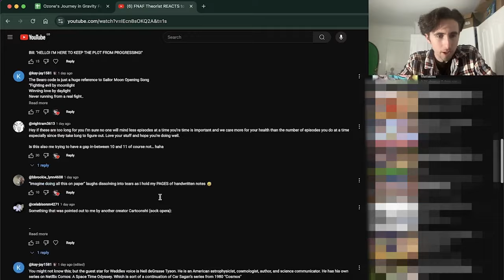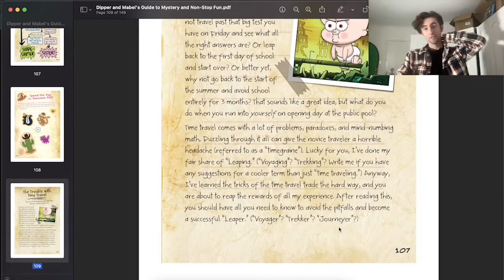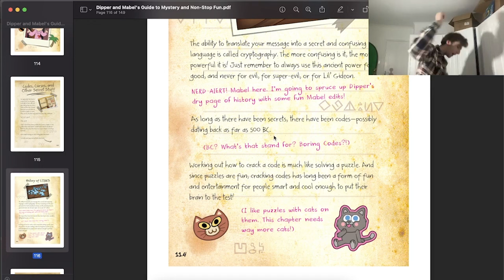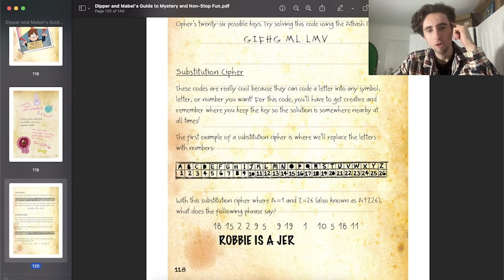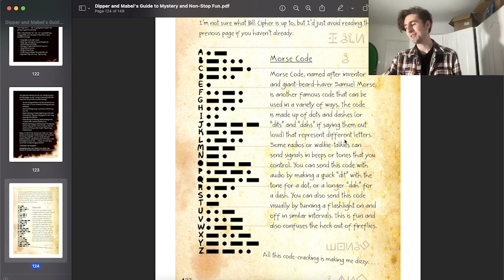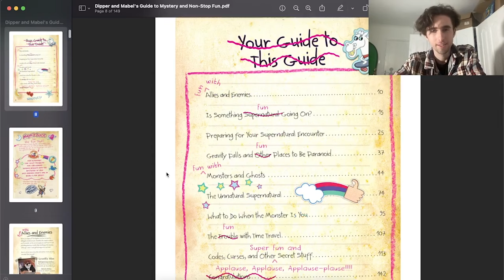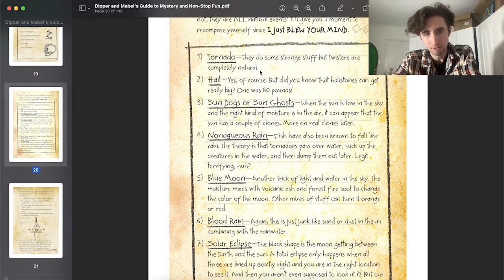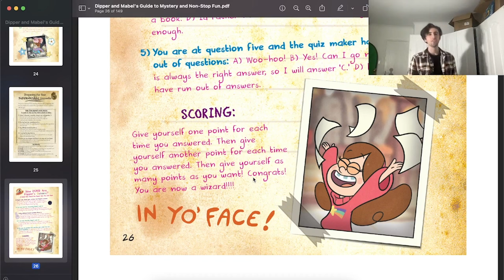This Gravity Falls Book Revealed ALL The Secrets!!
Continuing my journey into the world of Gravity Falls, today I have a look through the official book, Dipper and Mabel's Guide to Mystery and Non-Stop Fun!